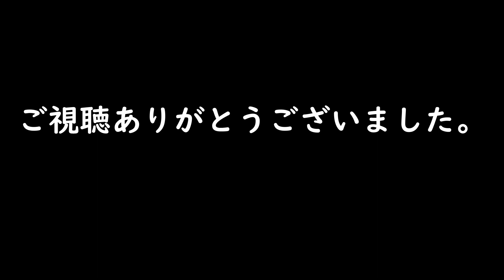[バス釣り]りょうまくんの初バスを求めて[野池]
2021未だ初バスを釣ってないりょうまくんの為に
親父は忙しいけど付き合ったｗｗ
3月下旬さてりょうまくんは初バスを手にすることは出来るのか？
親父は真面目に釣りをしたのか？？
ｗｗｗ